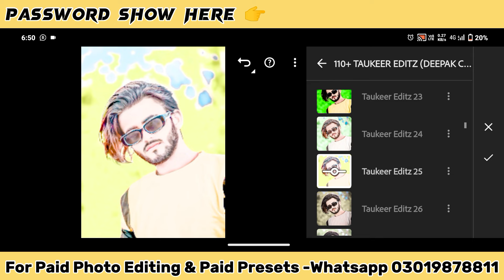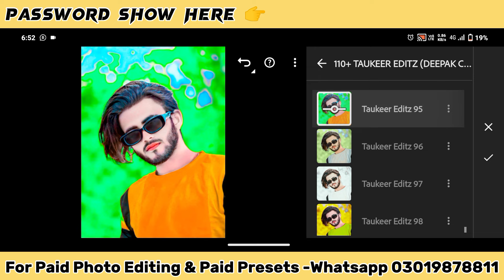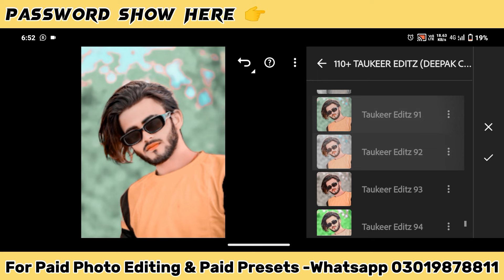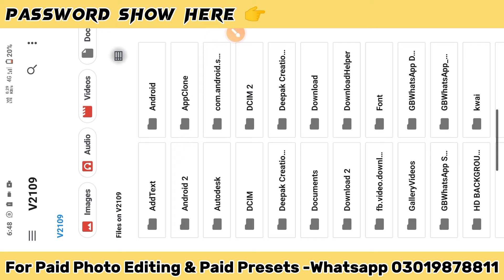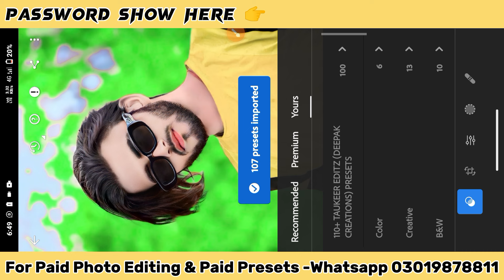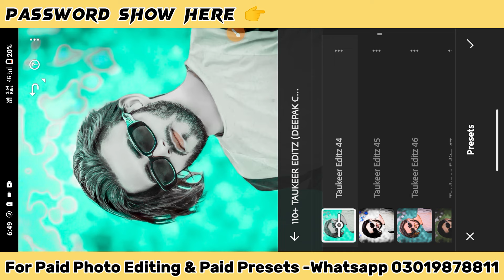100+ New Lightroom XMP Presets 2024||TOP 100+ Latest Lightroom XMP Presets Free Download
100+ New Lightroom XMP Presets 2024||TOP 100+ Latest Lightroom XMP Presets Free Download||Lightroom
Top 150+ Lightroom Presets (LATEST XMP) - 2024 Best Lightroom Xmp Presets - Adobe lightroom presets
New Presets 2023 || 135+ Lightroom preset || Best Lightroom Preset Of 2023 || Adobe Lightroom Preset || Green Tone Presets For Photo Editing

TOP 450+ LIGHTROOM PRESETS (LATEST XMP)

🔽SEPARATE COLOR TONE PRESETS VIDEOS🔽

Presets Collection From ➤ Deepak Creations

& Some Model Photos Uses In This Video & Thumbnail Photos From Respected Owners ➤ Nsb Pictures, jagdishhh_02, official_jass_9549, pintu_x3, tasveerkahanibymaaz & Others models.